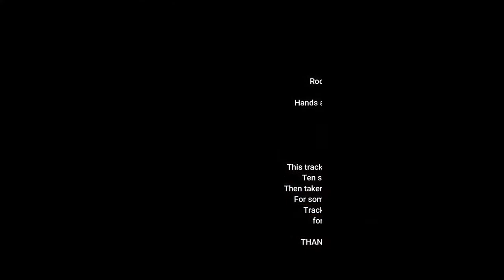FOOT SOULJAH Noel Zebulon meets Ras Muffet HnH Teamworks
This track was built sometime in 2017 at Ten Strings studio
for Hands and Hearts teamworks by Noel Zebulon
The mixes were done at Roots Injection by Ras Muffet
Track called Foot Souljah

A Unreleased track